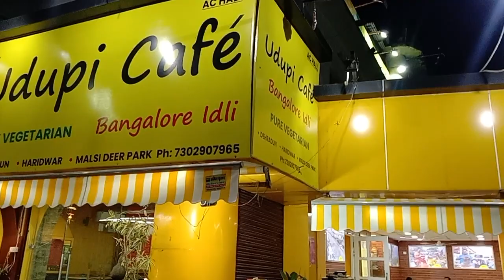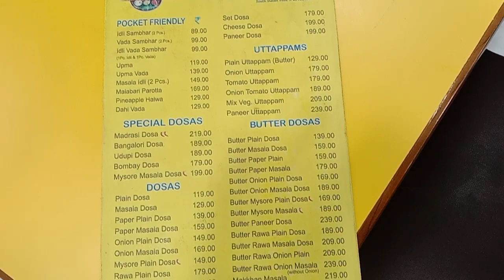Udupi cafe part 2